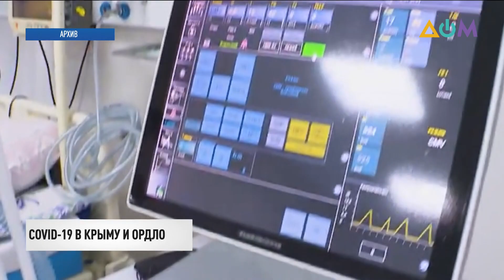Новости 8:00 за 9 ноября 2020 года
00:00 Смотрите в этом выпуске:
00:32 Выборы в ОРДЛО могут пройти по мажоритарной системе.
01:23 Харьковский избирательный комитет зарегистрировал Геннадия Кернеса действующим мэром областного центра, переизбранным на посту.
01:57 На Львовском заводе модернизировали самую большую за всё время независимости Украины партию пожарных бронемашин.
03:54 Новое карантинное зонирование начало действовать сегодня в Украине.
04:31 В Украине приняли новый закон о штрафах за нарушение карантина.
05:36 Во временно оккупированном Крыму за сутки обнаружили 168 новых случаев коронавируса.
06:15 Латвия вводит режим чрезвычайного положения из-за коронавируса.
07:10 1023 человека задержали во время Марша народовластия в Беларуси.
08:14 Грузинская полиция применила водомёты против протестующих в Тбилиси.
08:59 Бывший президент США Джордж Буш-младший поздравил Джо Байдена с победой.
09:34 "Шахтёр" разгромил "Динамо" и сократил разрыв в Украинской Премьер-Лиге.